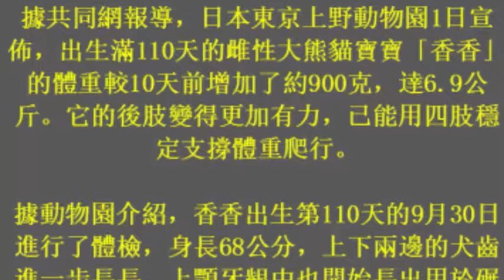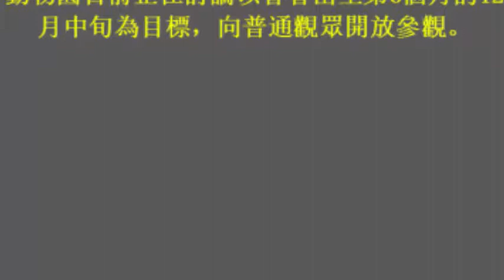影／日本上野大熊貓寶寶「香香」 已能四肢爬行